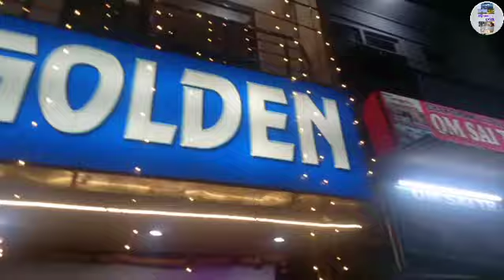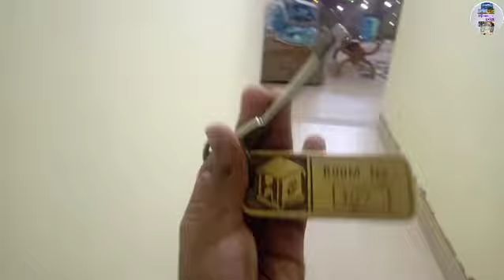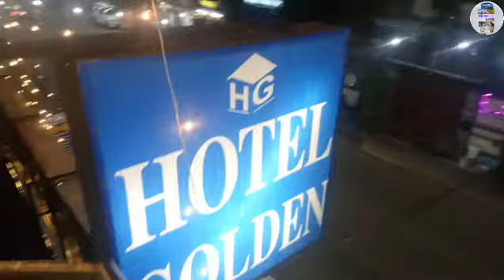Haridwar : Gateway to Gods 🛕❤️ Day - 01 || 𝐒Ⓞυ๓ч𝔞'ｓtⓞǗ𝐑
Haridwar : Gateway to Gods 🛕❤️ Day - 01

Vlog Covered By ➡️ 𝐒Ⓞυ๓ч𝔞'ｓ tⓞǗ𝐑

Soumyajit Hait And Soham Mukharjee

Video Partners ➡️ Soumyajit Hait , Soham Mukherjee & Rony Chatterjee

Video Editing By ➡️ şỖᵘмＹα'ร 乇đιⓉ𝐢ή𝐠